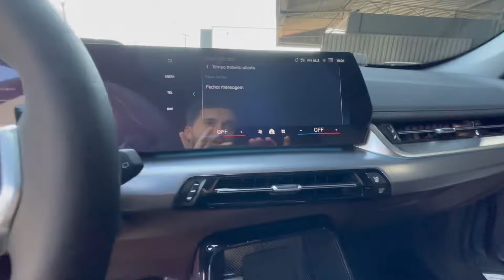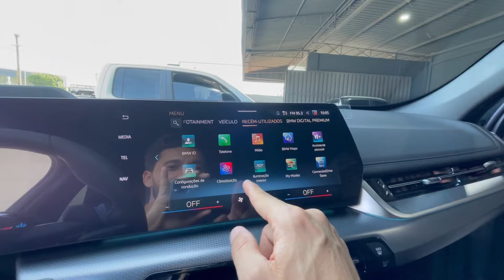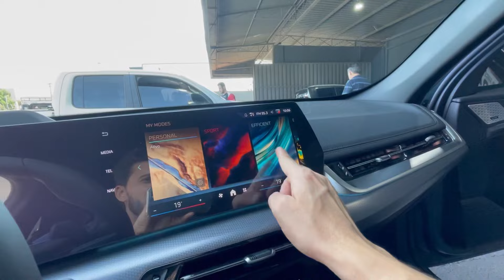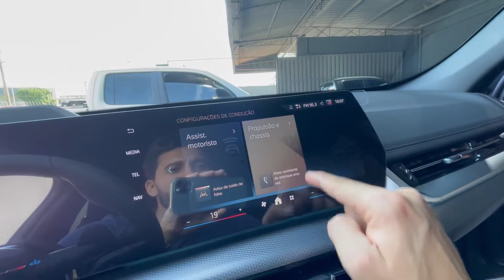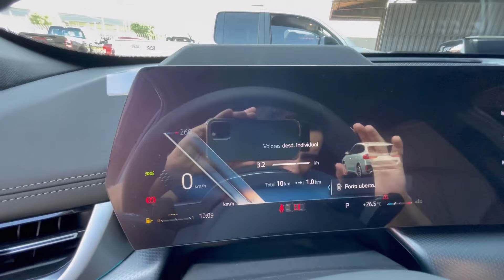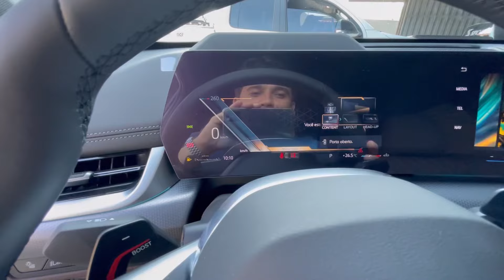NOVO BMW X1 2024 ficou melhor e mais bonito do que já era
Esse SUV é de respeito, parte externa e interna são impecáveis.

Segue abaixo o contato da Loja FACANALI Mogi Mirim - SP

Consulte todo histórico do carro que está comprando através do OLHO NO CARRO e ainda receba um desconto de 10% usando o link do canal abaixo.

Contato da Corretora de seguro parceira do nosso canal, a menor cotação de seguro para o seu carro